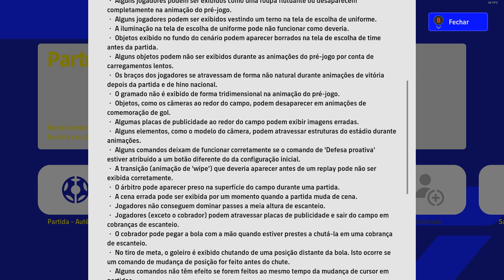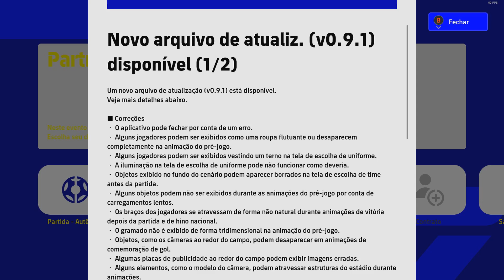Efootball 2022 - SAIU UMA NOVA ATUALIZAÇÃO! MAS...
➥ E aí galera, o que vocês acharam desse vídeo falando um pouco sobre o Efootball 2022? Não esqueça de comentar a sua opinião aqui embaixo e deixar aquele like para fortalecer o canal.Tmj sempre galera!

➥ Músicas:
▸Captain Jack - Backing Tracks
▸World_War_Outerspace
▸Where_The_Trap_Is